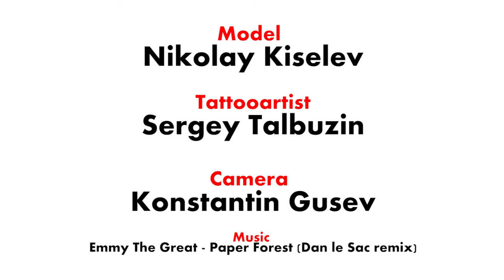Tattoo addiction promo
Tattoo addicton promo
model - Nikolay Kiselev
tattooartist - Sergey Talbuzin
camera - Konstantin Gusev
Gonzo Media
gonzomedia.ru
2014